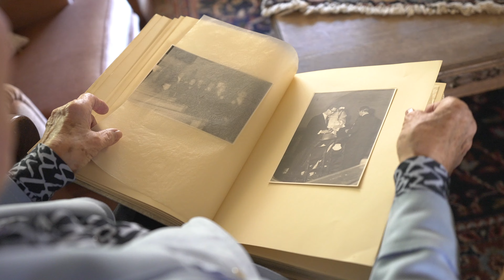Mieke en Petra - ‘As ich alles waat ich weit'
Vol trots presenteren wij, Mieke en Petra ons nieuwe nummer: 'As ich alles waat ich weit'.

Het nummer, lag al sinds 2008 op de plank, en werd afgelopen voorjaar, met de tweestemmige zang van Mieke Crins en dochter Petra Jacobs compleet gemaakt.

Een pakkend, mooi lied, met een boodschap die voor velen van ons herkenbaar is. Een lied dat alle harten raakt.

Er is altijd wel iemand in je leven aan wie je (terug)denkt, die je ontzettend lief hebt, en nog altijd mist.  Koester alle mooie momenten die je in je herinnering bewaart en geniet van het kleine om je heen.
Bij het beluisteren van dit nummer, realiseer je je weer dat het leven fragiel, maar vooral heel mooi kan zijn.
Alles leeft voort in ons.
Dát warme gevoel hopen we over te kunnen brengen.

Zang:    Mieke Crins en dochter Petra Jacobs
Tekst:    Mark Bouwmans
Muziek: Mark Bouwmans, Ronald Moonen.
              Tim Crins, gitaarbegeleiding
Videograaf: Dion Huiberts
Locatie: Hoeve Lieshout & ''De Kleine Meisberg''